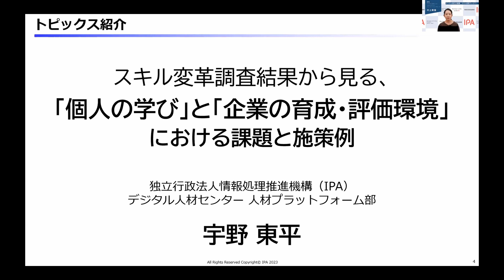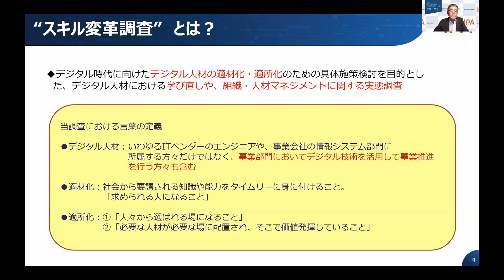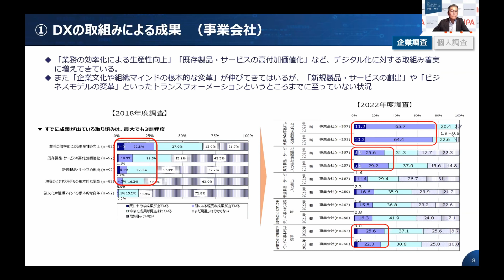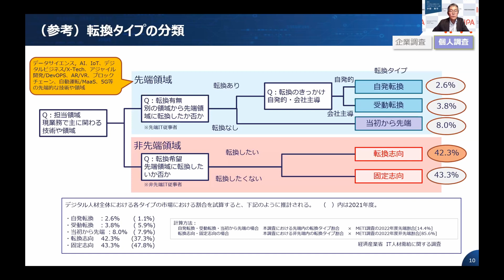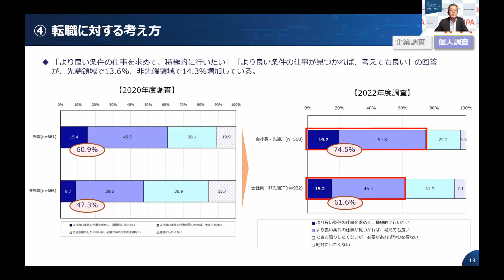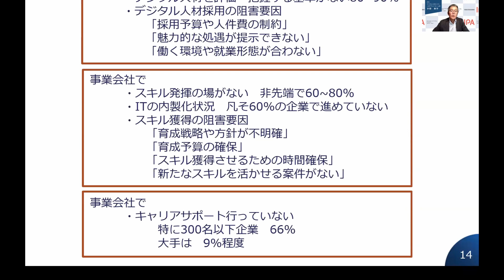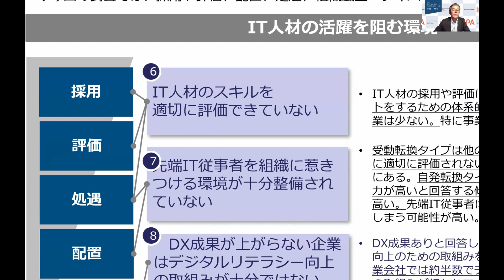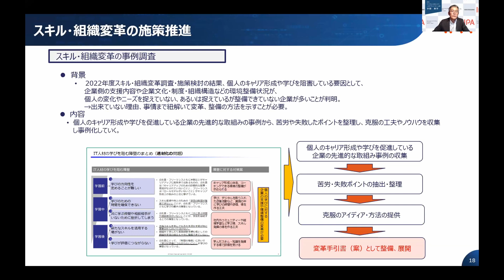【デジタル時代の組織・スキル変革ウェビナー2023】2-1.スキル変革調査結果から見る、個人の学びと企業の育成・評価環境における課題と施策例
この動画は2023年9月21日に開催した「デジタル時代の組織・スキル変革ウェビナー2023 ～変革に対応する組織が個人の学びを促す～」のアーカイブ動画です。
本ウェビナーは、デジタル時代における人材育成や学びへのヒントをつかんでいただくことを目的として開催しました。
 個人や組織内の学びについて悩まれている皆さまは、ぜひご視聴ください。

■プログラム
1.開会挨拶「デジタル人材育成に関する政府の取組みについて」（約4分）
2-1.スキル変革調査結果から見る、個人の学びと企業の育成・評価環境における課題と施策例（約21分）
2-4.生成AIがもたらすスキル標準への影響-DXリテラシー標準の見直し-（約12分）
3.パネルディスカッション（約1時間7分）
テーマ:デジタル時代における人材マネジメントのあり方～DSSの活用を通して～

ウェビナーの詳細は以下のページをご覧ください。

■関連動画
デジタルスキル標準（DSS）紹介ウェビナー2023

■参考リンク
デジタル時代のスキル変革等に関する調査（2022年度）
デジタルスキル標準（DSS）策定の背景・目的